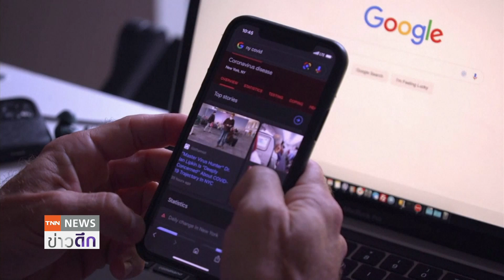"กูเกิล" ระงับบริจาคให้นักการเมืองค้านผลเลือกตั้ง | ย่อโลกเศรษฐกิจ 26 ม.ค.64